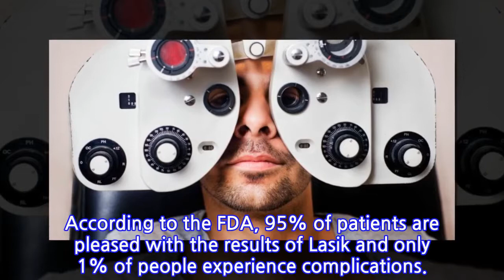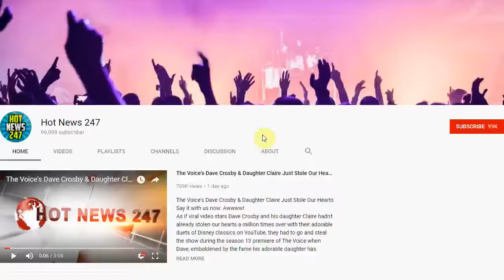Doctor Says FDA Received Thousands Of Complaints Linked To Lasik Eye Surgery | National...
After the shocking suicide of Detroit meteorologist Jessica Starr, who took her own life in the months following SMILE laser eye surgery, many are re-evaluating the dangerous side effects linked to corrective vision surgery.